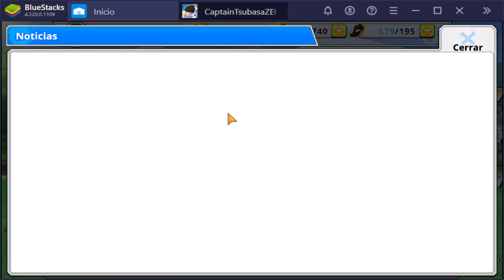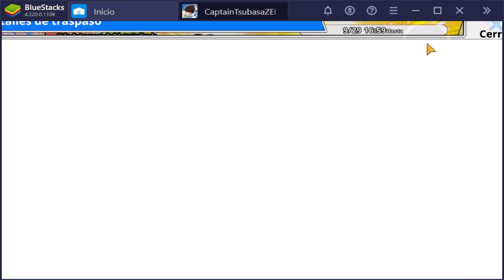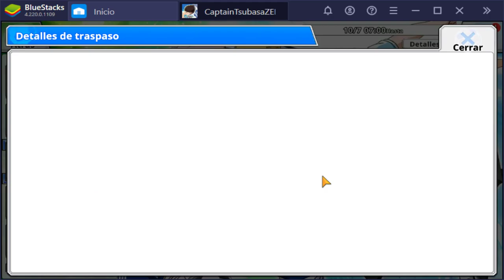¡EL MEJOR JUGADOR EXISTENTE! | Captain Tsubasa Zero | Análisis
Aqui os traigo al MEJOR JUGADOR actual del juego, Roberto Hongo.